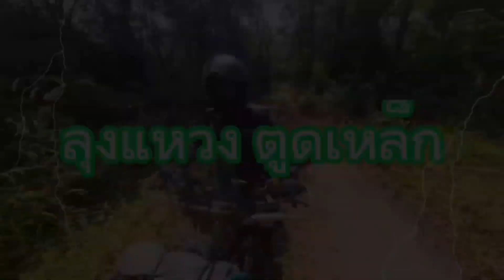honda ct 125 น้ำเข้ามอเตอร์สตาร์ท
hohda ct125 น้ำเข้ามอเตอร์สตาร์ทได้ยังไงทั้งที่ไม่เคยเอาไปลุยน้ำ คุณสมบัติของรถก็เป็นแนวลุยแต่จุดอ่อนดันเป็นทีมอเตอร์สตาร์ท ยังดีที่ยังอยู่ในระยะประกันเครมได้ที่คลับเฮ้าส์